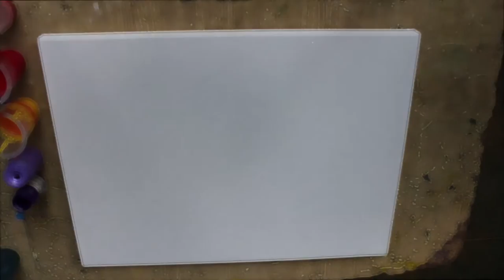Faro Taller: Pintura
Pintura: La búsqueda de una expresión plástica personal, a través de la experimentación con los materiales de esta disciplina, fomentando con ello la creatividad como forma de pensamiento y auto conocimiento. Aprende la fabricación de soportes, bastidores y diferentes superficies para la aplicación de imprimaturas así como las herramientas teórico-prácticas para la comprensión de su obra y de otros artistas propuestos.

Realización Audiovisual: Andrea Gutiérrez
Consejo Técnico: Miguel Ramírez l Miguel Castañeda l Emilio Álvares
Pintura: Gilberto Andrés Mendoza Cantú